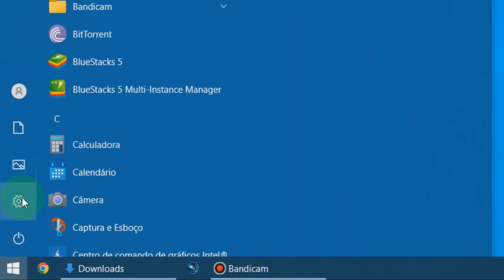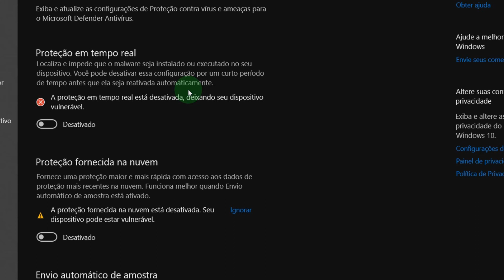Como DESATIVAR O ANTIVÍRUS do WINDOWS 10 Atualizado Tutorial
Nesse vídeo eu mostro para vocês como desativar o antivírus do Windows 10 atualizado simples e fácil! Desativar Antivírus Windows #10

Aqui no canal Wellington Informática você vai encontrar vários vídeos sobre informática, eletrônica e muito mais, sempre dando dicas no mundo da tecnologia, com tutoriais e dicas, se inscrevam para acompanhar o canal e compartilha com os amigos que ajuda demais!